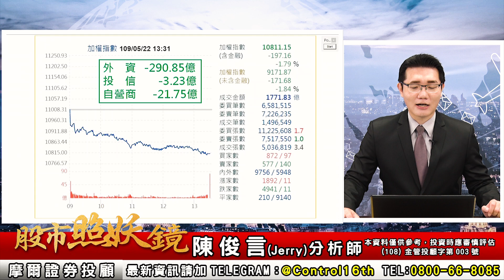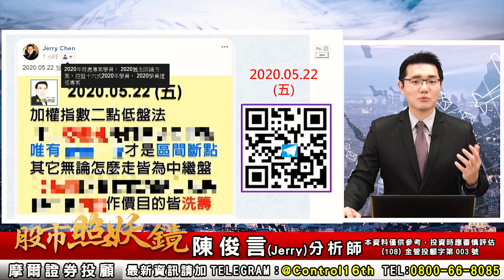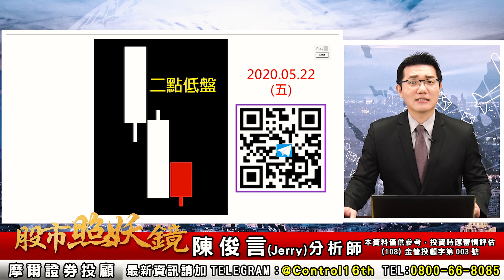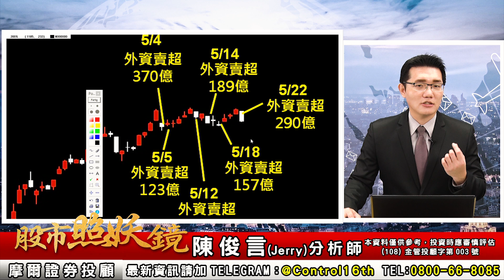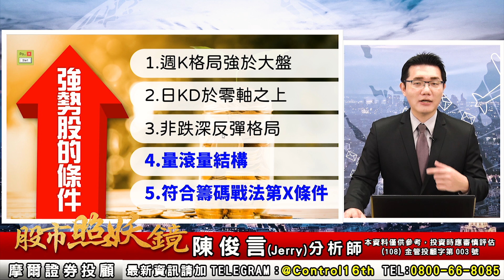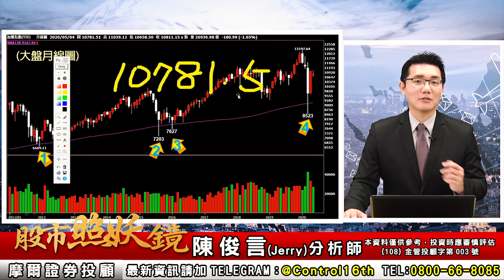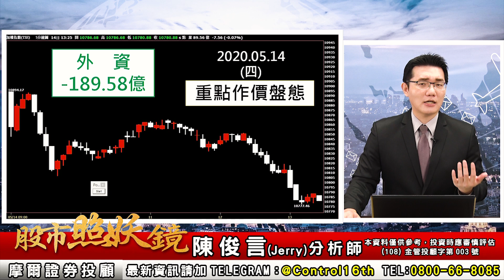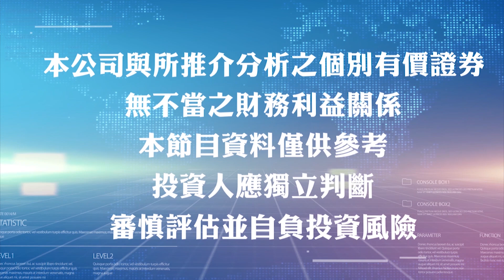2020.05.22 股市照妖鏡 陳俊言分析師【漲跌的多空 非肉眼決定】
一大上漲攻上1萬1，
今天馬上就加倍跌幅收長黑。
五月以來不斷賣超的外資，
結束了原本短暫的三連買，
出現了五月以來第六次的單日大賣超。
眼前的長黑其實沿自上週四的黑Ｋ，
超過一個禮拜以來皆是同一段的排列，
在沒交待斷點之前行情僅是原地踏步。
資金作手控盤的意圖一直暗藏在加權指數，
後520的精選標的股三檔等你來索取...
點入連結加入line@追蹤每日訊息
追蹤每日訊息掌握判斷作手控盤的方法
【聊股市聊生態聊觀念】臉書社團：